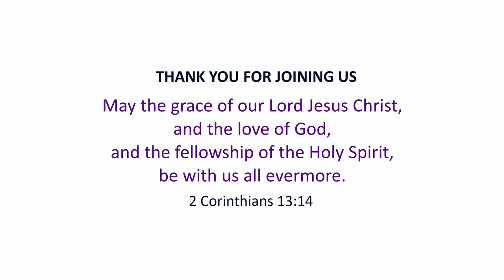December 6, 2020, Sermon by Bishop Lloyd Allen from Honduras